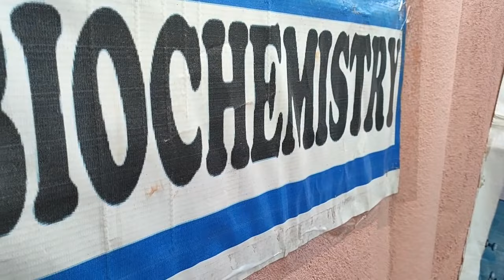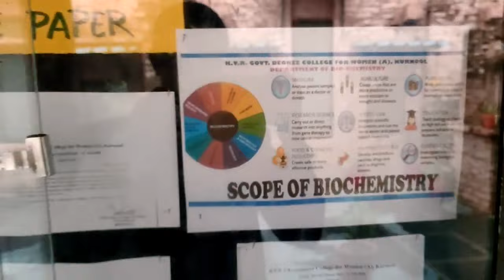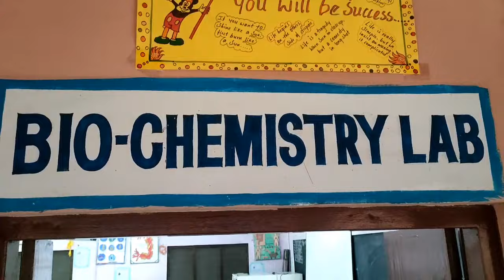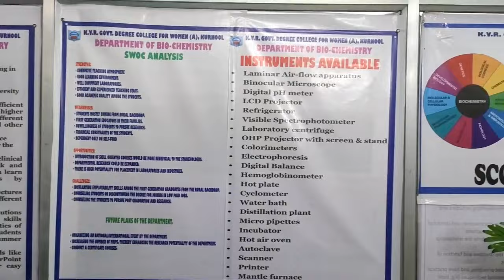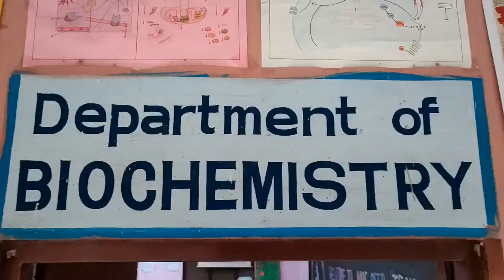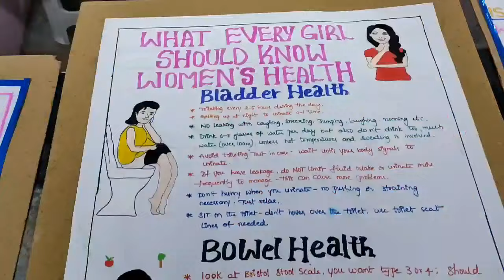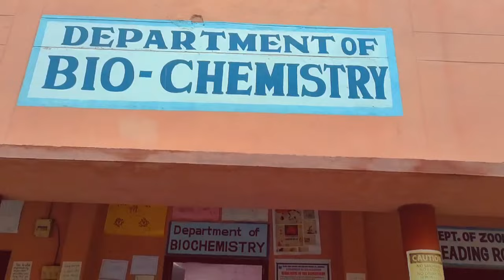NAAC PEER TEAM VISIT TO KVR GOVT DEGREE COLLEGE FOR WOMEN , KURNOOL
NAAC VISIT TO KVR GOVT DEGREE COLLEGE FOR WOMEN , KURNOOL FOR ACCREDITATION OF THE COLLEGE GRADE. HOPING FOR THE BEST! 😊